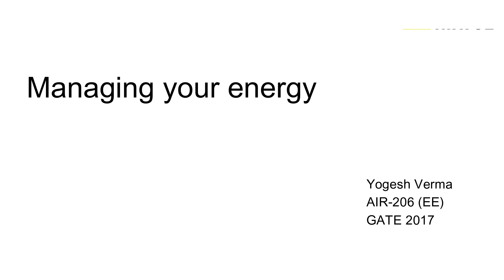Staying energetic during preparation(In hindi)